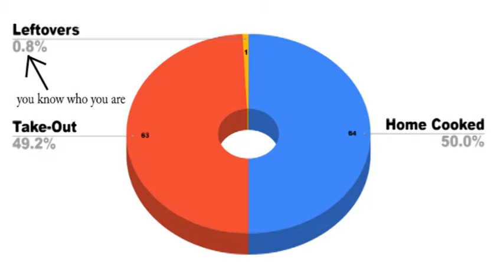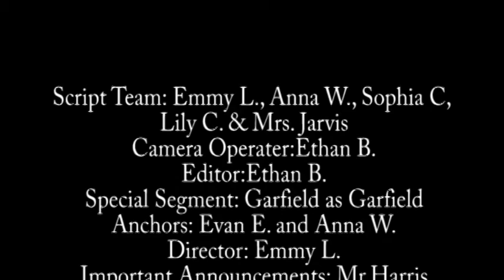12-02-2021 Daily Video Ann (3:56)